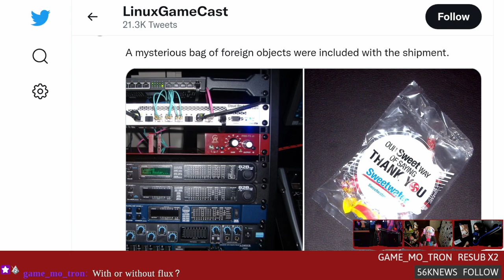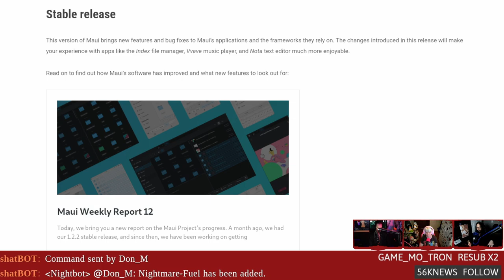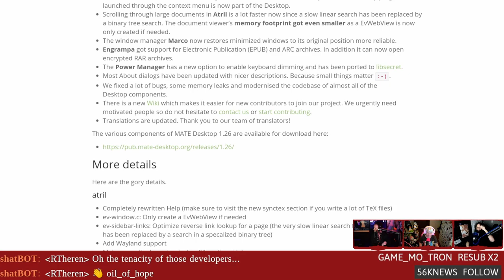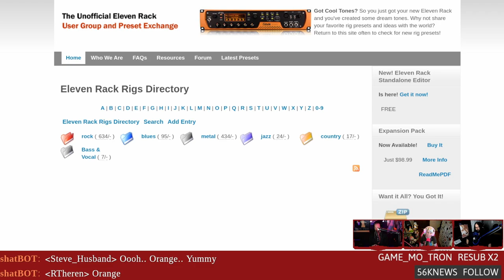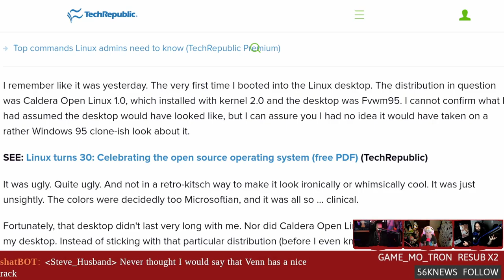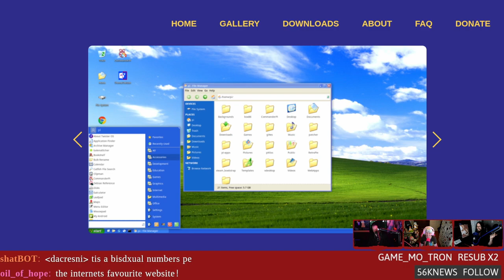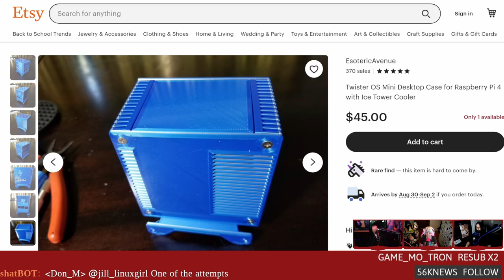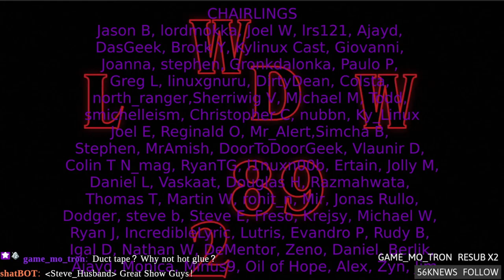30 Years Of Mispronouncing LINUX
Linux turns 30! Mate 1.26 flirts with Wayland, hacking the AVID Eleven Rack, shouty XFCE desktops, and a POS Pi.

Special thanks:
Nubbn (increased pledge)

Podcast & Notes
Show notes:

Timestamps:
00:00 Intro
08:20 Linux turns 30
12:35 MauiKit Frameworks and Maui Apps
16:50 Mate 1.26
20:05 Tenacity updates
23:10 Hacking the Eleven Rack
27:25 Evolution of the Linux desktop
36:50 Shouty XFCE with TwisterOS
44:40 A real POS Pi